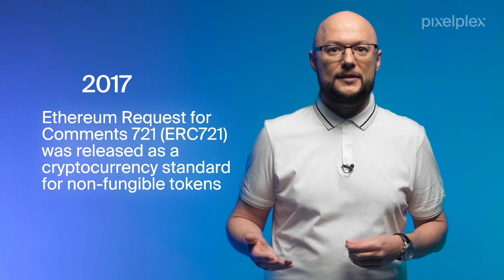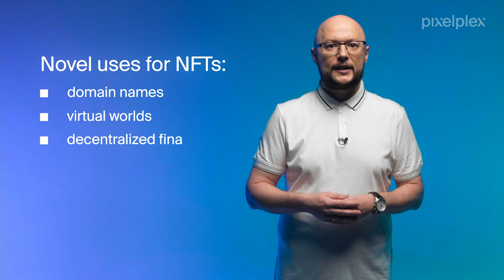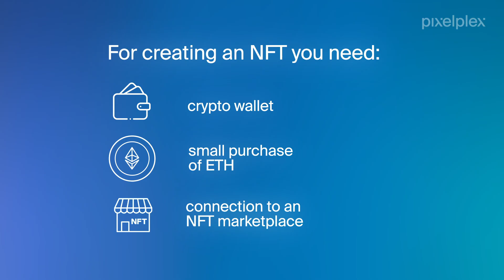NFT Explained: What is an NFT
NFT is definitely a large topic, as there are so many options for what to tokenize and how to properly manage the process.

There are hardly many sports and art lovers who missed out on such an overwhelming NFT boom in 2021. The greatest sale in March, totaling $69.3 million, became just the tip of the iceberg. Today, NFTs are creating a whole new market, where anyone with something unique is free to propose it to the world.

In the second video by Alex Dolgov introducing tokenization, you will get insights into the major aspects of the process and examine an NFT value. The scenario is all about the tokenization of unique items using the blockchain in order to later put them up for sale on marketplaces. We move step by step from the essence of non-fungibility to demonstrating real-life cases of successfully issued tokens.

Watch this short non-fungible token explainer video to learn what this phenomenon looks like from the inside.

Chapters:

00:00 Introduction
00:12 What are NFTs?
00:49 Difference between fungible and non-fungible tokens
1:37 A brief history of NFTs
2:30 Where can NFTs be used?
4:54 Key features of NFTs
5:40 How to create an NFT?
6:02 Where to sell and purchase NFTs?
6:24 Tips on how to choose the right blockchain
7:16 NFTs = the copyright?
7:39 Why do NFTs have value?
7:59 Cost of minting an artwork
8:28 What is the future of NFTs?